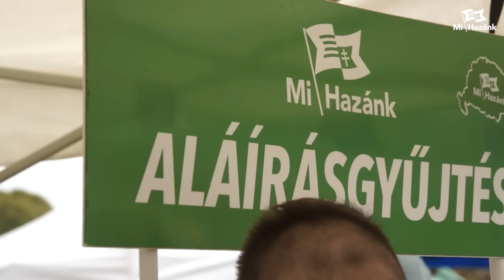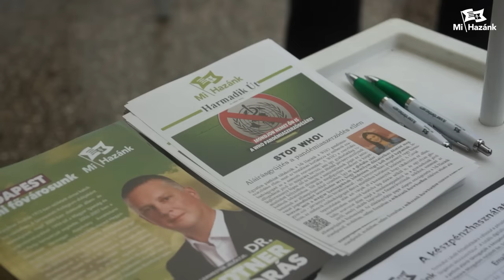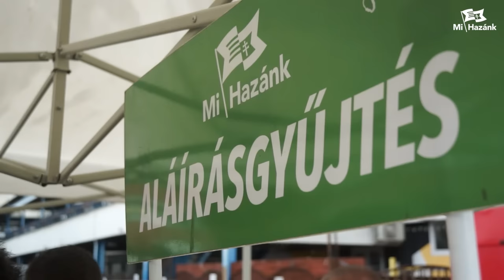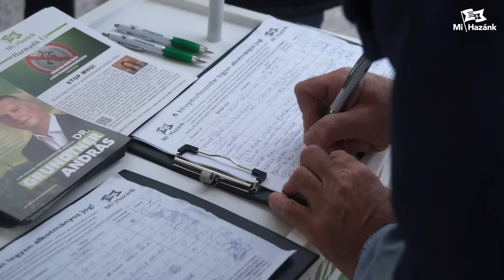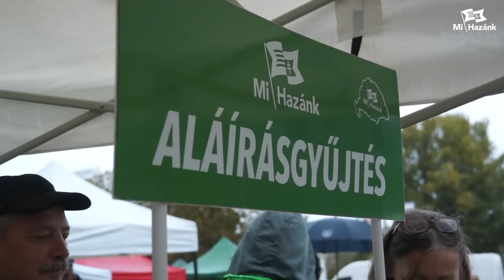Aláírásgyűjtés: védjük meg a készpénzt!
Aláírásgyűjtést indítottunk a oldalon online és országszerte a Mi Hazánk standjainál is, hogy a készpénzhasználat legyen alkotmányos jog! Mivel ebben az ügyben is tiltja az Alaptörvény a népszavazás tartását, e petícióval kívánunk nyomást gyakorolni a kormányzatra, miután Toroczkai László áprilisi felszólalására válaszul Tállai András pénzügyminisztériumi államtitkár beismerte: „valóban cél és szándék a készpénzforgalom visszaszorítása”.